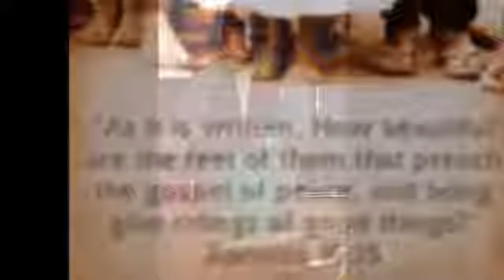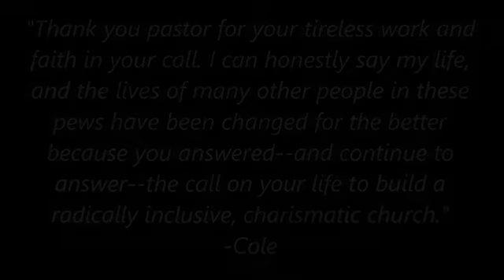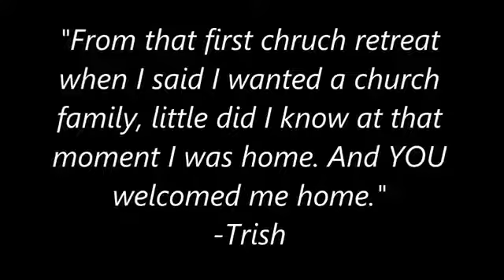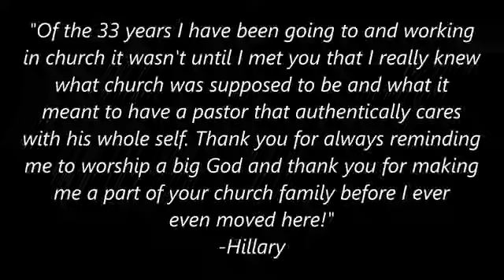Pastor Appreciation Day 2017 Slide Show